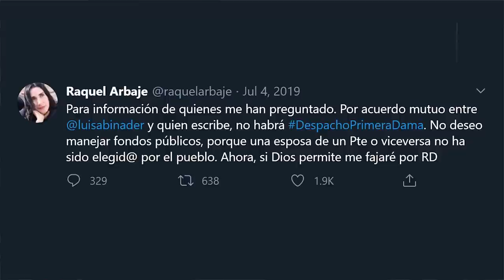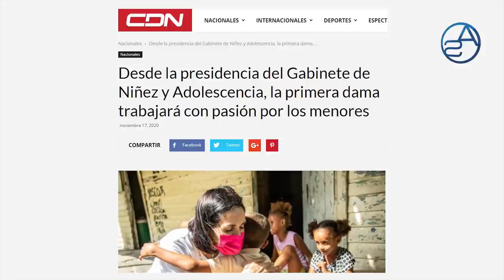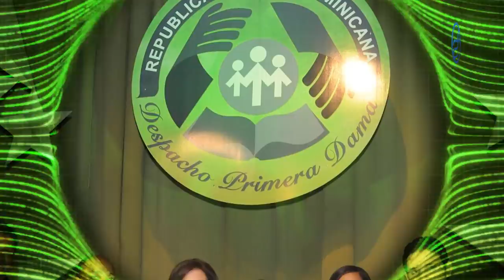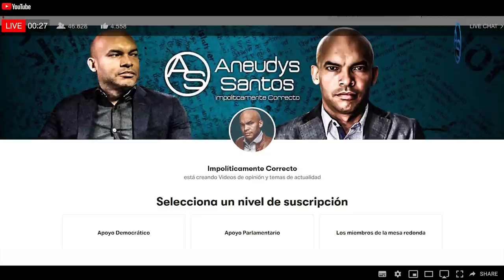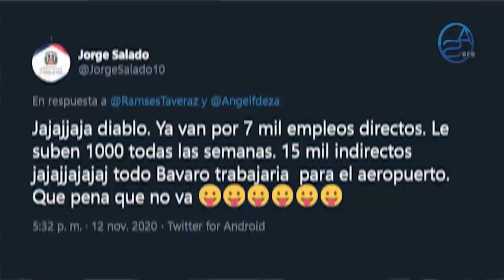¿Un Infiltrado de Danilo En La Fuerza Del Pueblo? Como Raquel Arbaje Se Burló De Todos Nosotros!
Raquel Arbaje se estrena en el Gabinete de la Primera Infancia y La Adolescencia pero esto a su vez trae sus conflictos políticos y contradicciones pues nos trae el Fantasma de Margarita Cedeño pero también cierto cálculo político que quizás Luis Abinader no ha hecho!...O tal vez si y está dispuesto a correrlo!

Siguen las salidas de Senadores, Políticos y figuras del PLD hacia La Fuerza del Pueblo pero hay un Senador al que están convenciendo para que se vaya pero en un análisis les revelo "Porqué" no le conviene a Leonel recibir a ese Senador Danilista!

Y además de todo esto un tema revelación de ñapa que tendrás que descubrir dentro de este video!